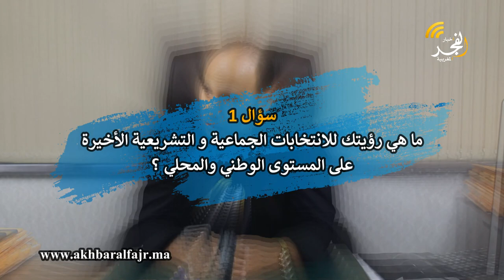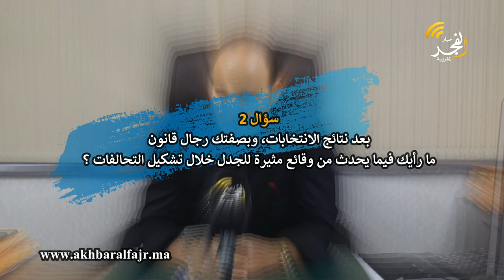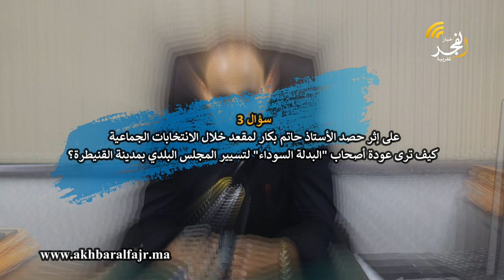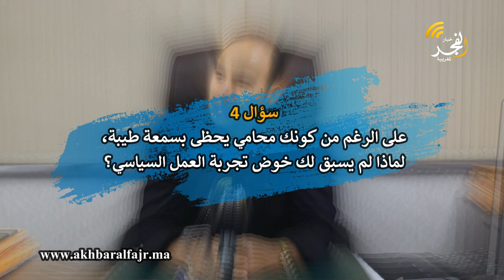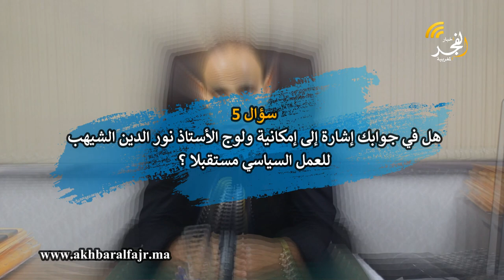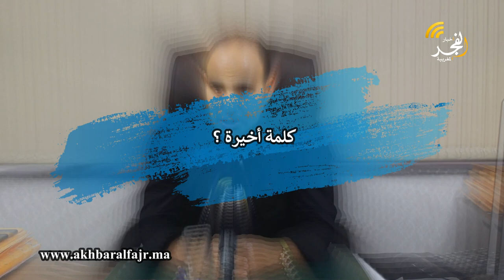الاستحقاقات الانتخابية بعيون قنيطرية(1)..رفقة عضو نقابة هيئة المحامين بالقنيطرة ذ. نور الدين الشيهب